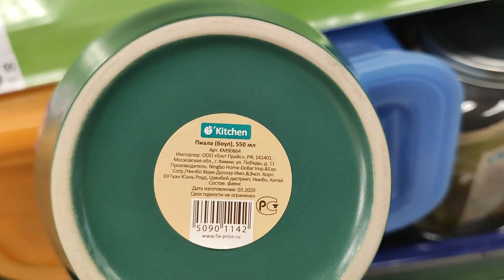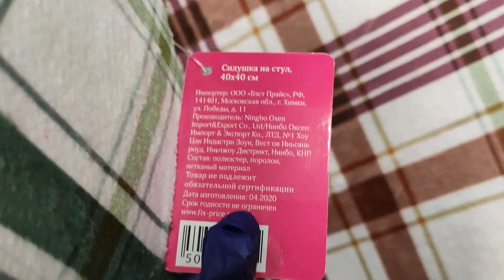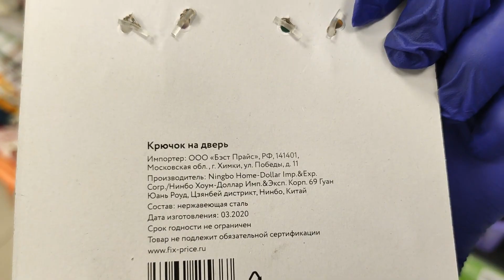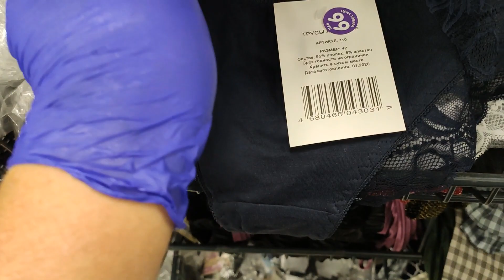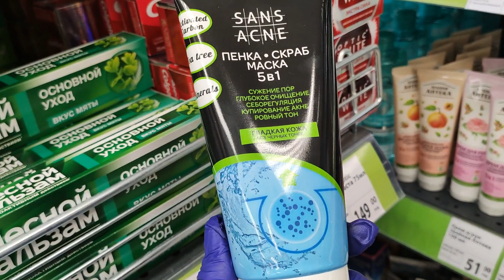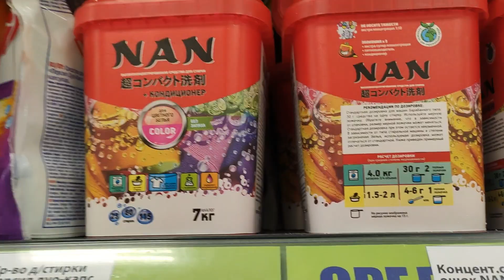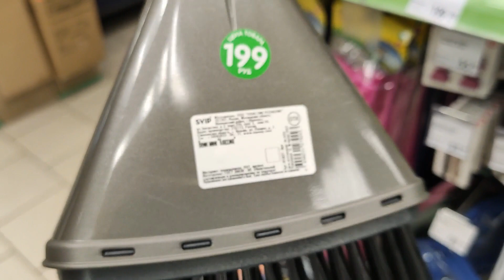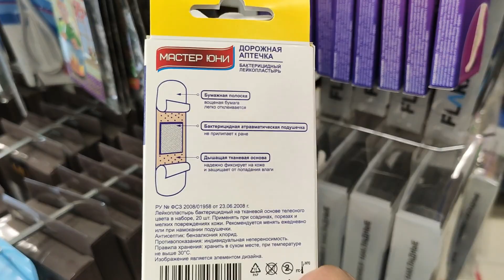ФИКС ПРАЙС/ ОТЛИЧНЫЕ НОВИНКИ/ ИЮНЬ 2020/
множество новинок из раздела косметики Fix Price за ИЮНЬ 2020 года, а также узнаете
Мой второй канал Людмила Кравченко Laif